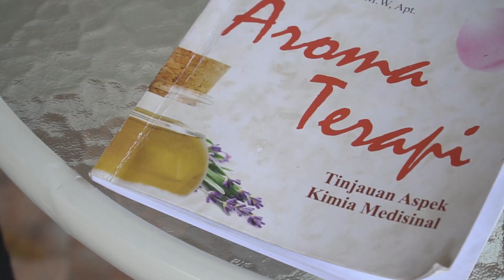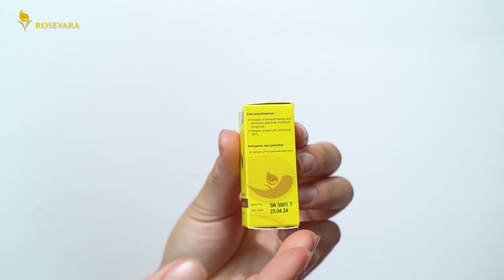Minyak Essensial Pilihan Terapi Tanpa Obat || Essential Oil Rosevara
Minyak esensial atau yang dikenal juga dengan istilah aromaterapi dapat digunakan untuk menyembuhkan banyak penyakit. Itulah mengapa terapi minyak esensial dapat dijadikan salah satu alternatif terapi tanpa obat. Mau tau apa aja? yuk simak video nya.